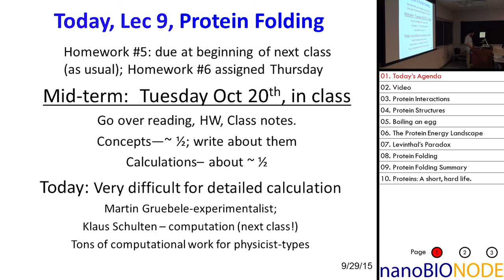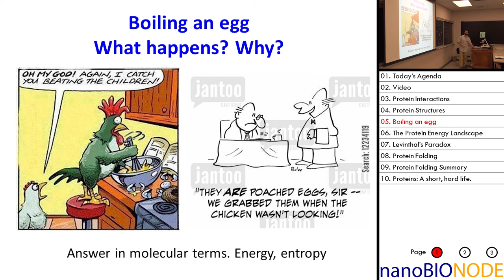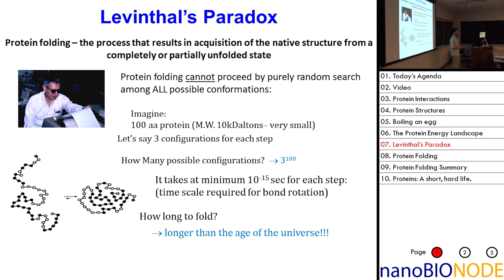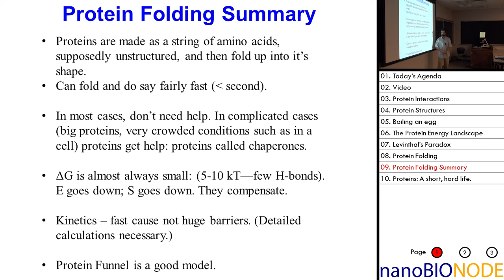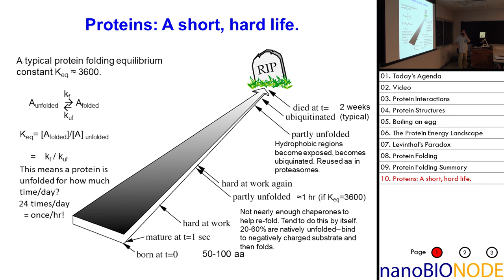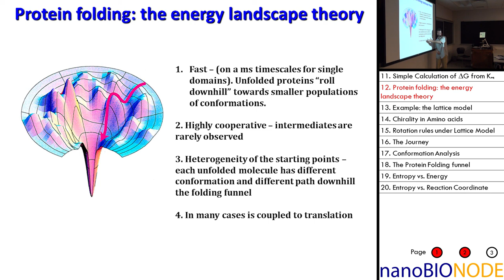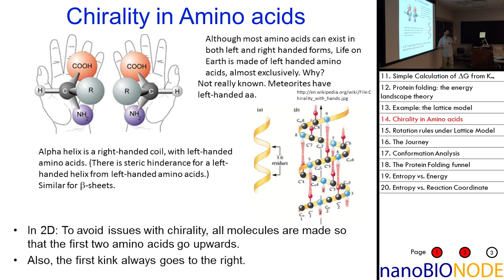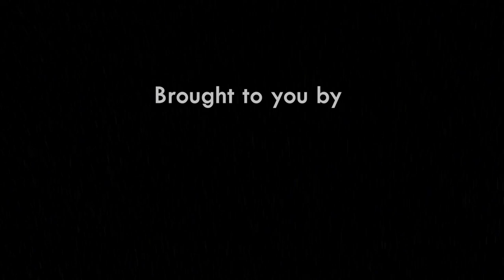Biophysics 401 Lecture 9: Protein Folding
Biophysics 401: Introduction to Molecular Biophysics
9/29/15
Dr. Paul Selvin